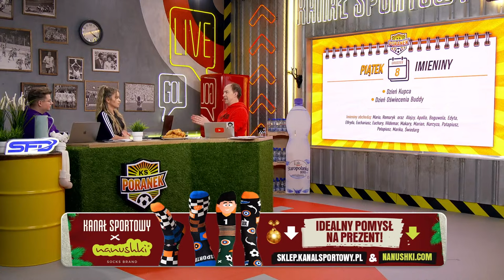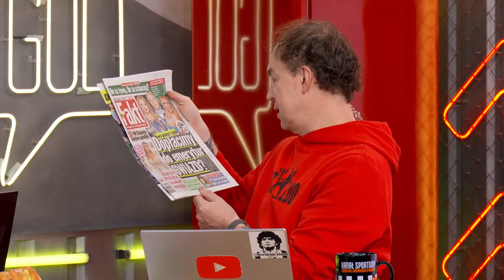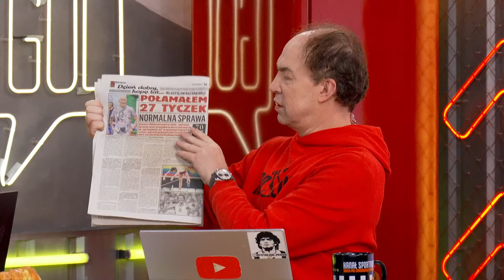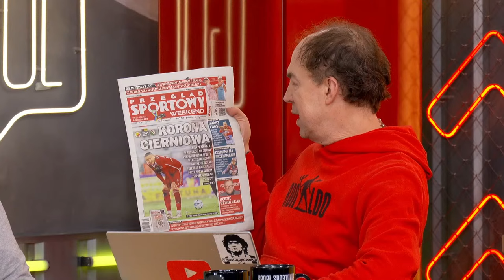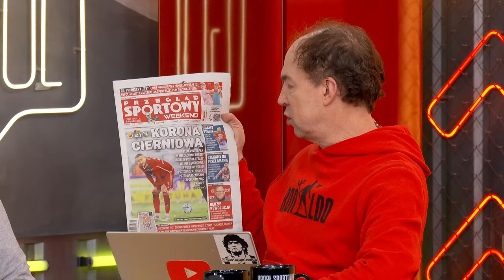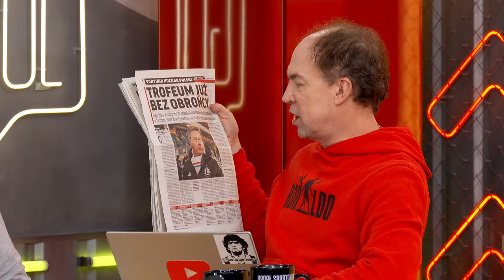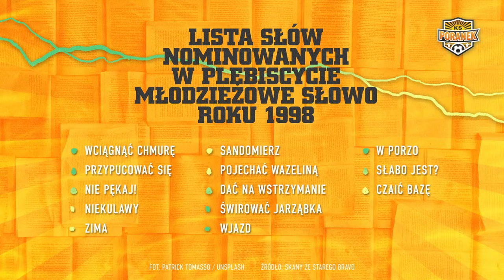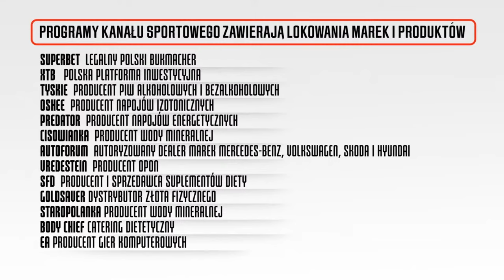MEN WITH THE POT, MŁODZIEŻOWE SŁOWO ROKU. MICHAŁ POL, KINGA KUJAWSKA I TESTREE - KS PORANEK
Michał Pol, Kinga Kujawska i Filip "Testree" Mątowski zapraszają na KSPoranek! Ich gośćmi będą @menwiththepot. Rozmawiamy także o młodzieżowym słowie roku!
✅ Idealny pomysł na świąteczny prezent! Skarpety Kanału Sportowego w promocyjnej cenie dostępne na oraz
✅Pobierz naszą aplikację mobilną: